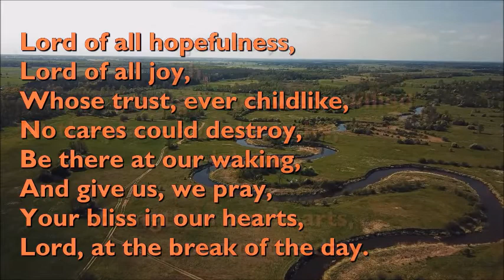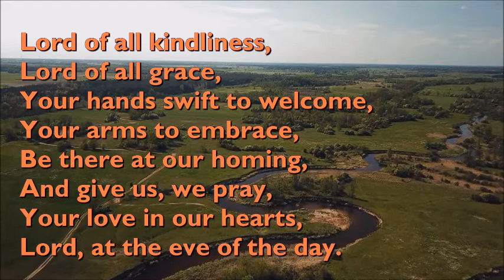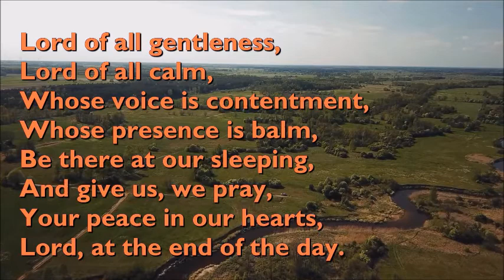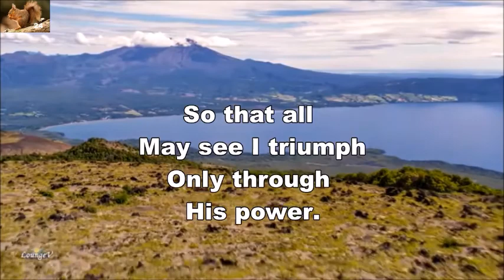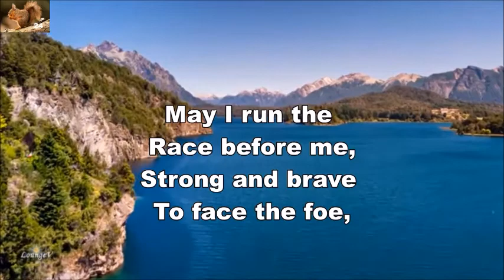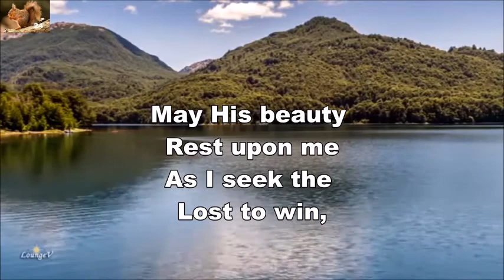Recorded Service BMC 19 Sept 2021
Welcome to our Recorded Worship Service for 19 September 2021.

Our Scripture Reading is: Mark 9: 30-37

If you are able to continue supporting the ongoing mission & ministry of the church please feel free to contribute financially. If possible please make use of online banking payments (EFT's). Our bank details are:

Methodist Church of Southern Africa - Bergvliet Society
First National Bank: Plumstead
Account number: 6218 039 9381
Branch code: 201109

If you have planned giving envelopes that need to be collected, please
contact the Church Office to arrange for a Society Steward to collect.

Our next service will be streamed on Sunday 26 September.